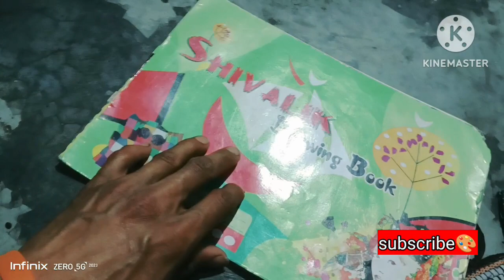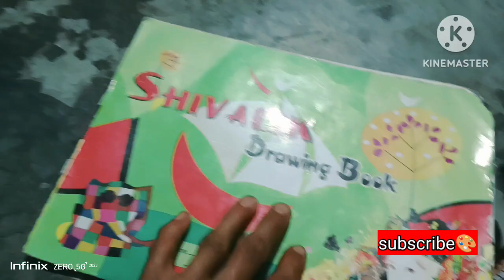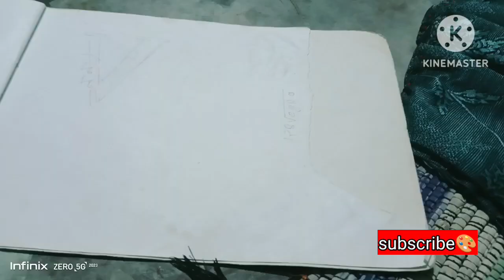how to my drawing||videos|pen🖌 kits 🎨|set_up